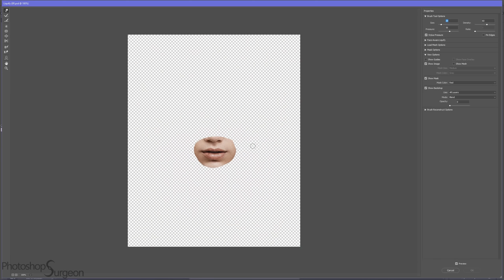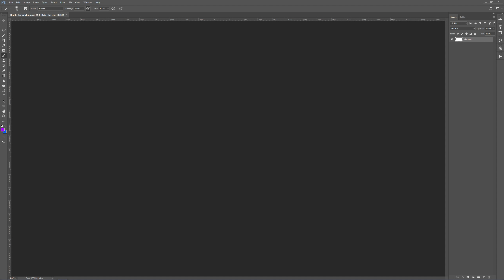Is EMILY RUDD Perfect?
Do you like Emily Rudd better before or after she is edited to fit the Photoshop Surgeon Perfection Mask?